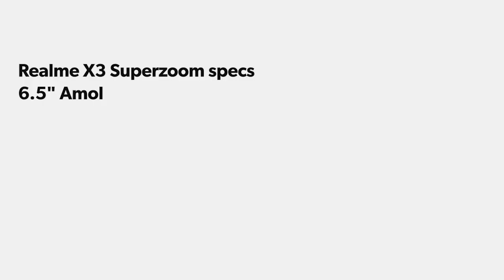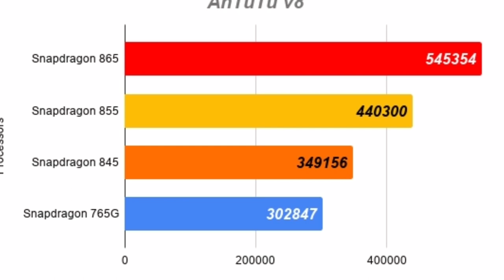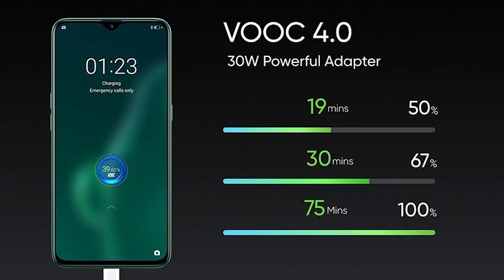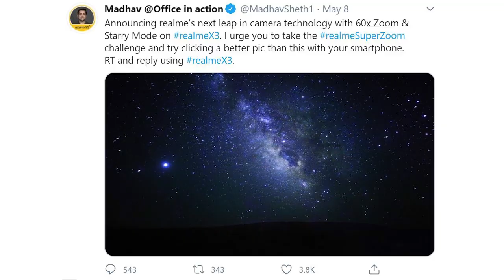Realme X3 Superzoom tamil - price | launch date | Specs - 60x zoom | Sd 855+ | Realme Gaming phone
Realme X3 Superzoom edition Price in India
     Realme X3 Superzoom edition Specs and price revealed in Tamil. Realme X3 Superzoom edition Specifications include 90Hz refresh rate Amoled display, 64MP Quad camera and 4200 mAh Battery. All above info is based on Realme X3 Superzoom edition leaks and rumors. Realme X3 Superzoom edition processor will be the Snapdragon 855+. Realme X3 Superzoom edition camera system will use all new 64MP Sony sensor.Realme X3 Superzoom edition launch date in India is expected to be in Q2 June of 2020. Realme X3 Superzoom edition India price will start from Rs.27999. What are your thoughts about Realme X3 Superzoom edition price in India, share your thoughts on comments section!! Realme will also launch a gaming phone called realme x50 pro player edition. Realme x50 pro player edition tamil specs include sd 865 SoC, 64MP Quad camera, 4500mAh Battery and 65W fast charge.